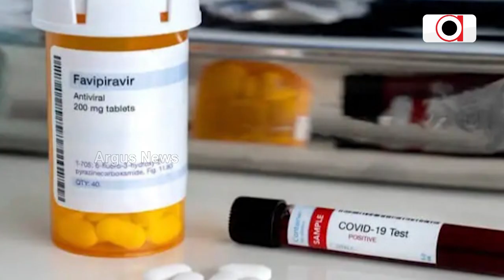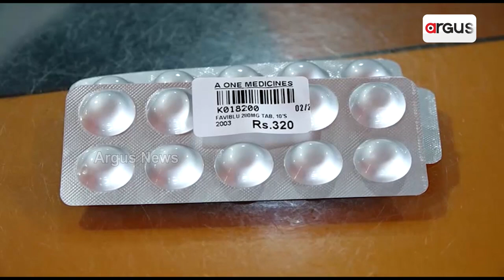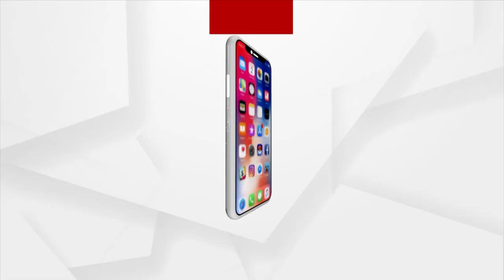Why Is Patient Safety Day Observed?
World Patient Safety Day is coming, but are patients safe in our country?
What is the emphasis on patient health? Are people aware of this?
Let's know why Patient Safety Day is celebrated.